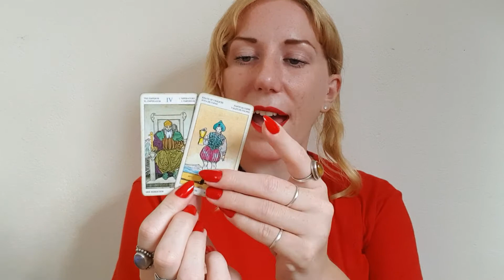PISCES Full Moon Tarot & Horoscope 16-22 August 2021